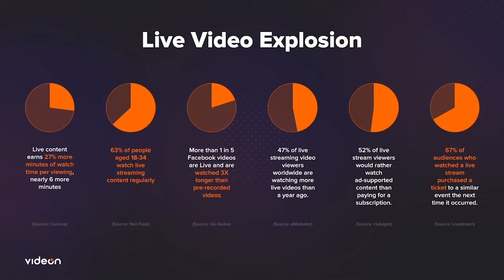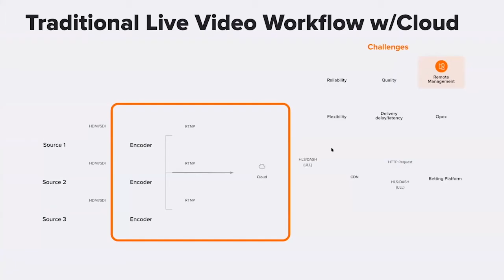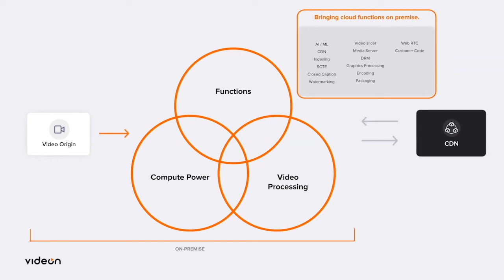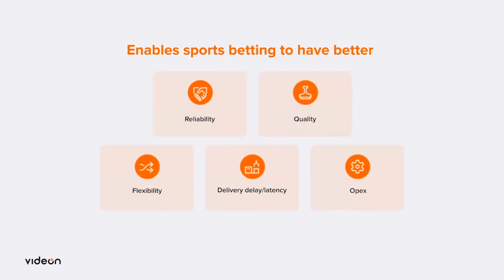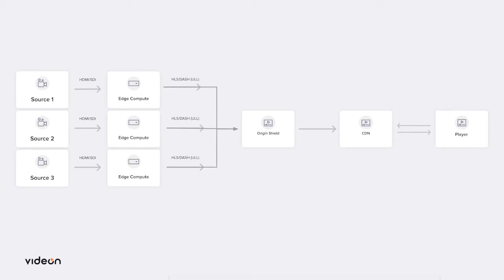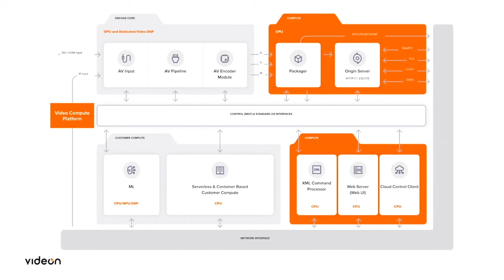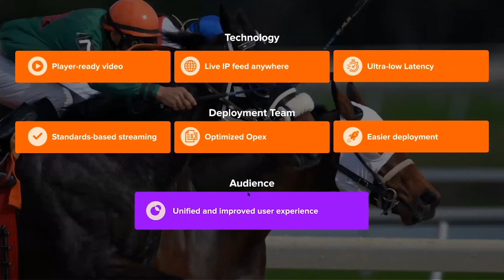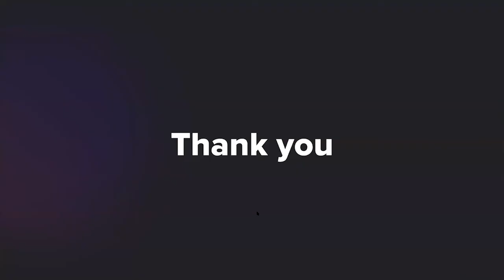The Power of Edge Computing at the Video Source for Sports Betting - A Videon Presentation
With the growth, variety, and criticality of video – the ways in which we capture, process, and distribute video streams are changing. Today, video producers and consumers want more control over the process. This includes technical aspects such as resolutions, latency, workflows, and a myriad of other factors.

In this technology case study, Todd Erdley, President, Founder, Chairperson of Videon addresses the opportunities and challenges of modern video-based applications and cloud-based workflows, while tackling how to overcome challenges with edge computing in live video streaming.